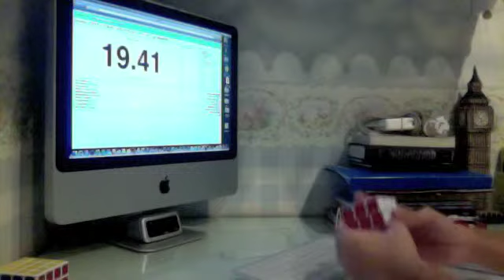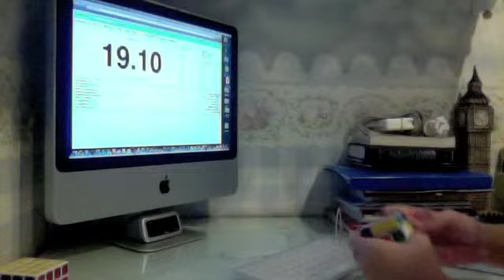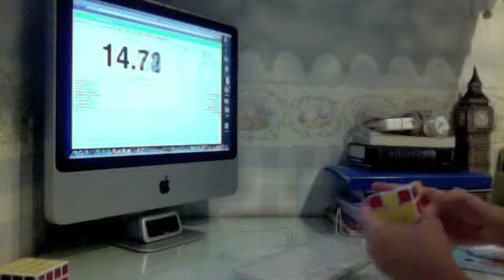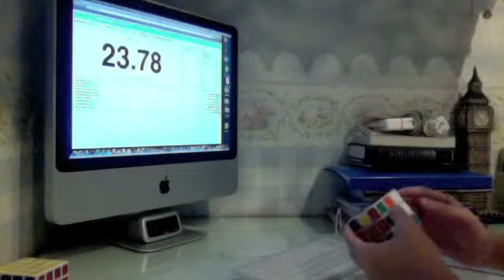Rubik's Cube Average of 5: 22.06 seconds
Took me 15 tries to get this close average.
The third solve was a really bad solve, lots of Lock-ups.
I could have gotten a better avg if I was faster at last solves.
Official Scramble.

Times:
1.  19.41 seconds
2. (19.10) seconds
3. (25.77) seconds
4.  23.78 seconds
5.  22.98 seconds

Cube: Dayan Zhanchi (Now my zhanchi POPS A LOT!!)
Method: Fridrich
Timer: qqtimer
Song: Counting Stars by One Republic